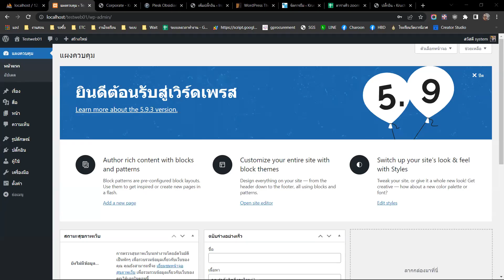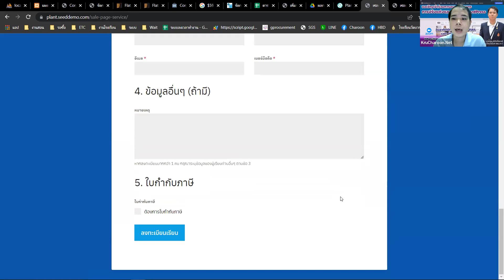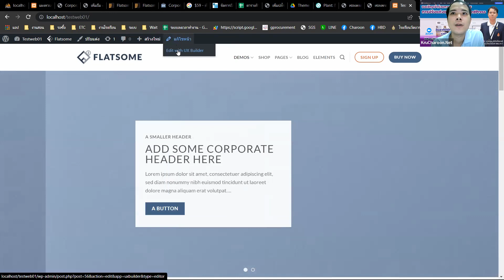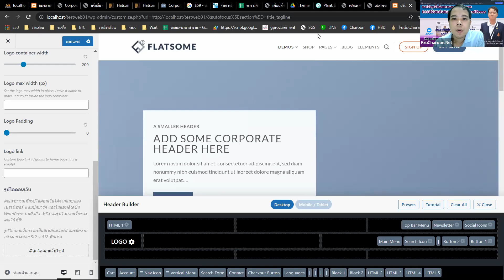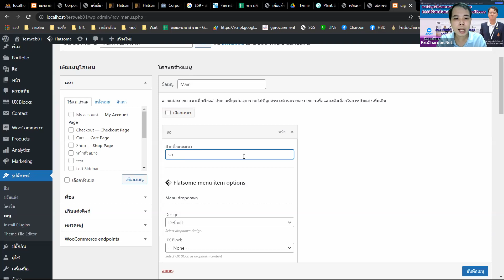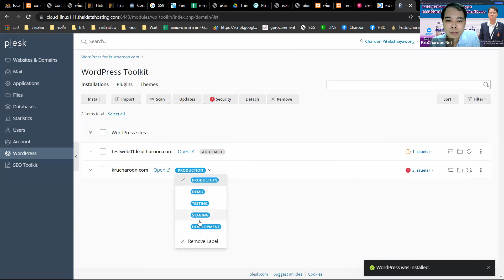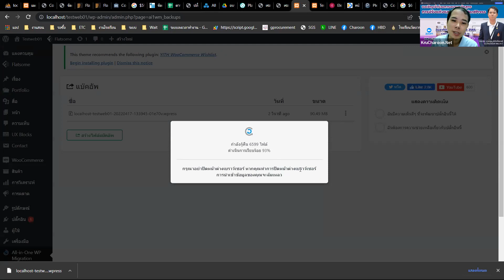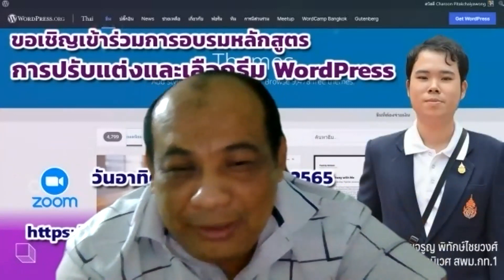การปรับแต่งและเลือกธีม Wordpress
⏰ วัน อาทิตย์ ที่ 17/04/2565 เวลา 19:00-21:00 น.
🧾 หัวข้อ  การปรับแต่งและเลือกธีม Wordpress

โดย
👩‍🏫👨‍🏫 นายจรูญ พิทักษฺ ไชยวงศ์
🏢 โรงเรียนวัดบวรนิเวศ จ.กรุงเทพมหานคร

ส่งงานรับเกียรติบัตร ส่งลิงค์โฟลเดอเก็บงานของท่านและสามารถทำย้อนหลังได้ได้ทุกๆ หัวข้อ

ค้นหาเกียรติบัตร/วุฒิบัตร

1)นายอภิวัฒน์ วงศ์กัณหา
2)นายวุฒิศักดิ์ กันหาฤกษ์